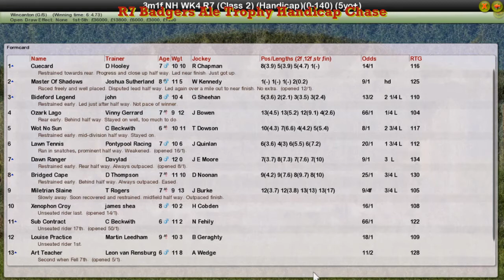NH WK4 R7 Badgers Ale Trophy Handicap Chase